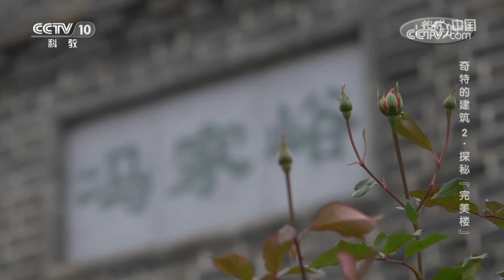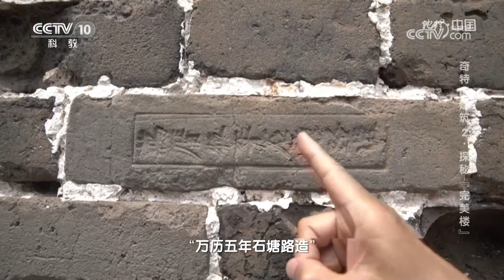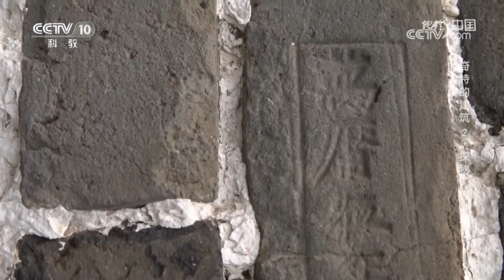陡如刀削的崖壁上 竟然有个蜂场？走进冯家峪长城 探寻那座带楼橹的敌楼！20230706 奇特的建筑2·探秘“完美楼” |《地理·中国》CCTV科教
本期节目主要内容：每到金秋时节，许多游客都会前往京郊旅游，感受长城璀璨的历史与文化。其中，密云冯家峪这段长城沿线的景色，尤为特殊。一面巨大的崖壁上挂满了五颜六色的木箱，远远望去非常壮观。那么，这面巨大的崖壁为何会悬挂如此之多的木箱？